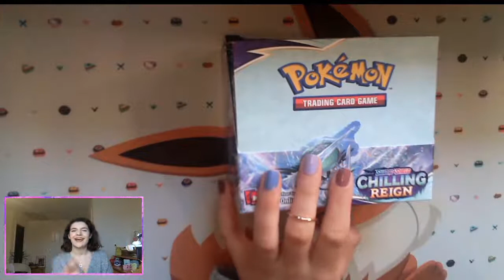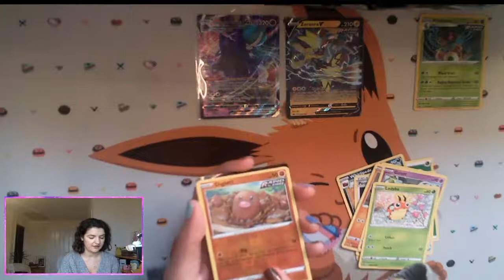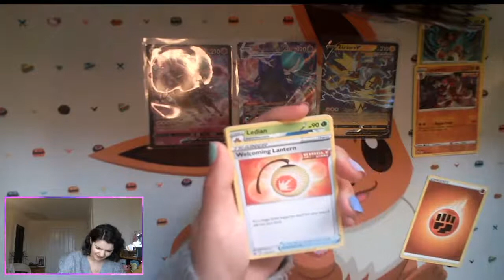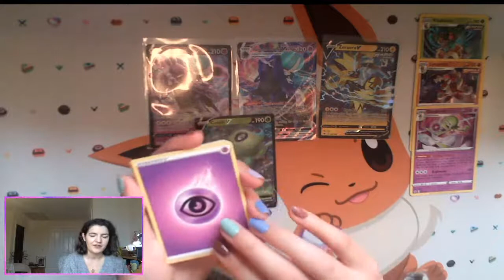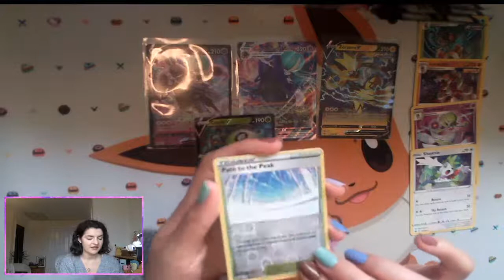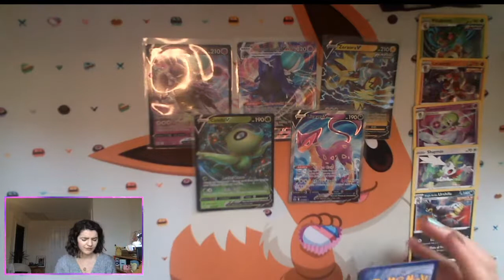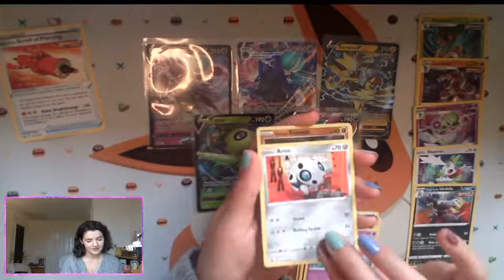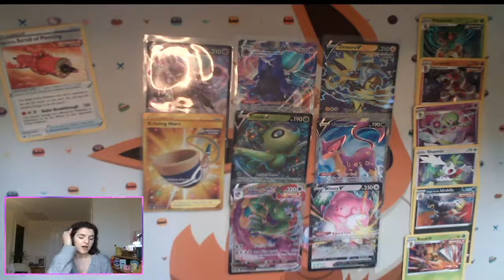Opening the new Pokemon Chilling Reign Booster Box!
Opening the new Pokemon Chilling Reign Booster box :) Fingers crossed we get some good pulls ~ XOXO